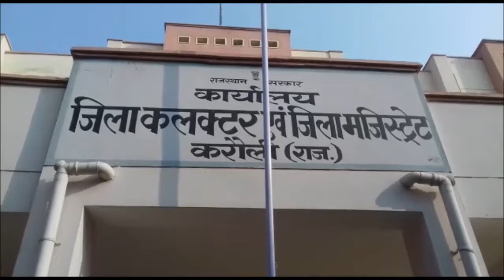बाबा रामदेव से योग सीखने पहुंची मुख्यमंत्री वसुंधरा राजे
मुख्यमंत्री वसुंधरा राजे रविवार को करौली दौरे पर रही. जहां सीएम राजे ने अलसुबह बाबा रामदेव के योगा शिविर में अनुलोम विलोम और प्राणायाम सहित कई योग किए. साथ ही इसके बाद सीएम राजे ने पतंजलि योगपीठ की ओर से 100 करोड़ की लागत से करौली में बनने वाले सेंटर, आचार्यकुलम, आयुर्वेद अस्पताल और गौशाला की भूमि का पूजन भी किया. इस मौके पर मुख्यमंत्री राजे ने कहा कि 13 साल के बाद चंबल- सवाई माधोपुर पेयजल योजना से करौली में सवाई माधोपुर जिले के लोगों को जून तक पानी मिलने लगेगा. ऑनलाइन कंसल्टेशन शुरू किया है. करौली में पतंजलि का कार्य शुरू होने के बाद इससे पूरे राजस्थान को जोड़ा जाएगा. उन्होंने कहा कि राज्य सरकार ने 600 करोड रुपए मंदिरों पर खर्च किए हैं. जिनमें से 125 मंदिरों का पुनरुद्धार कराया है. इस दौरान उन्होंने जिला प्रभारी मंत्री जसवंत सिंह, सांसद मनोज राजोरिया के साथ विभागीय अधिकारियों की बैठक लेकर करौली की विभिन्न समस्याओं व सरकारी योजनाओं की समीक्षा की. जिसके बाद मुख्यमंत्री हेलीकॉप्टर से जयपुर के लिए रवाना हो गई।